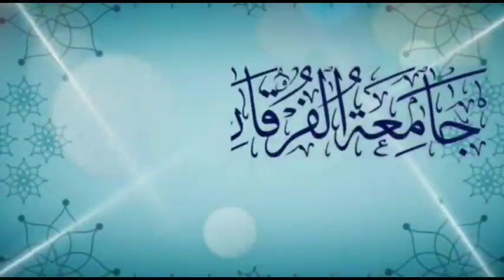ഇസ്ലാമിൽ നിസ്കാരത്തിനുള്ള സ്ഥാനം - 9